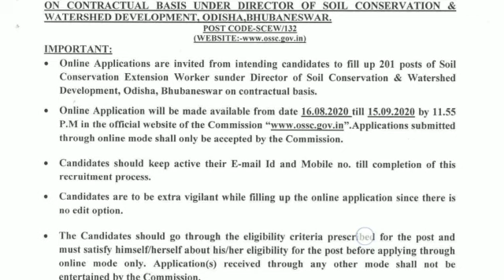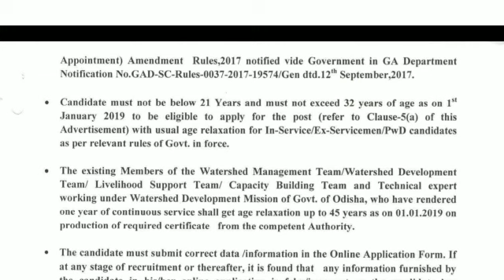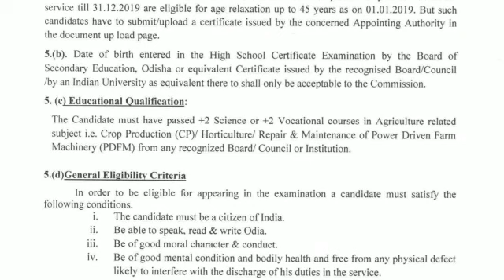SOIL CONSERVATION EXTENSION WORKER FULL OFFICIAL ADVERTISEMENT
Download official Advt.

SCEW PERVIOUS YEAR QUESTION PAPER